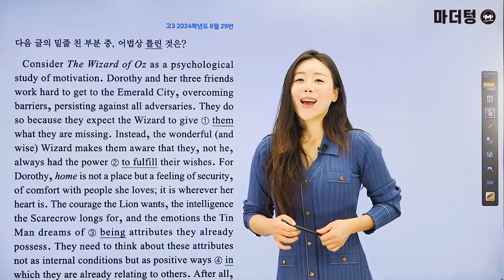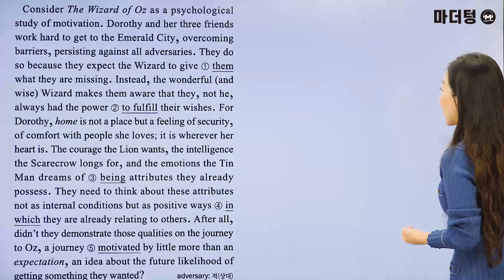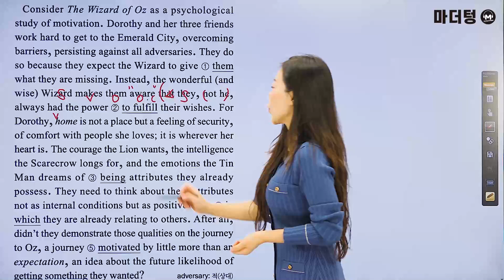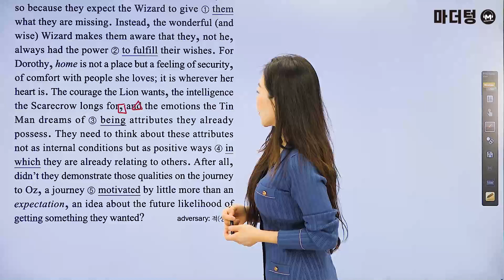마더텅 | 수능기출 영어 어법 어휘 | 2024학년도 6월 29번 (해설 : 강산 선생님)